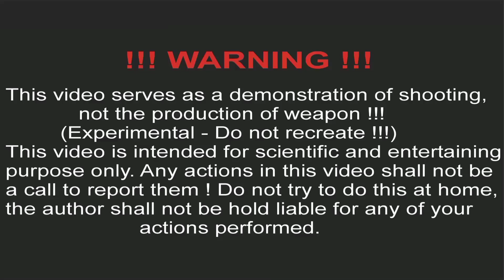infinity 30 bore 2022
This video serves as a demonstration of shooting, not the production of weapon !!! (Experimental - Do not recreate !!!)
This video is intended for scientific and entertaining
purpose only. Any actions in this video shall not be a call to report them ! Do not try to do this at home, the author
the author shall not be hold liable for any of your actions performed.